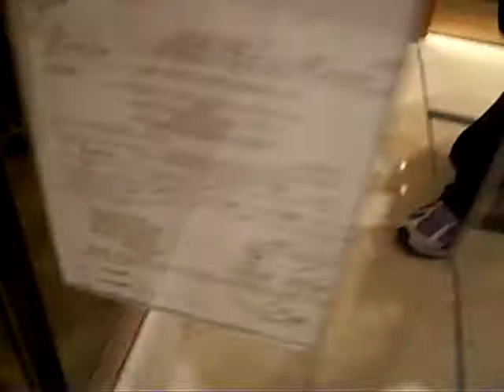九龍灣國際交易中心通力升降機 (2)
地址: 香港九龍九龍灣宏照道33號

投入服務日期:2008

載重量: 1250KG(公斤) -16Persons(人)

途經層數:6-B3,B2,B1,G,1,2

唯一不同的是它裝有通用款式凹凸紋樓層按鈕。

Kone Traction Elevator at Exchange Tower,Kowloon Bay,Kowloon,Hong Kong (2)